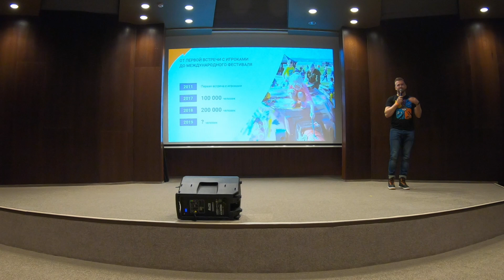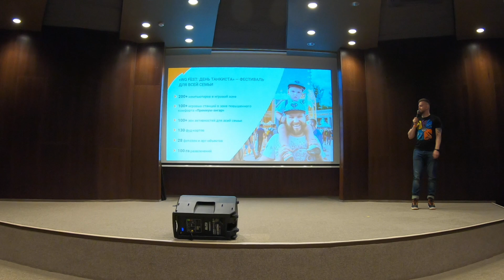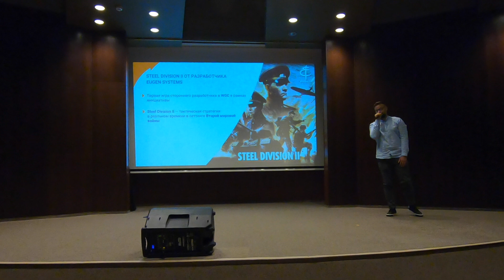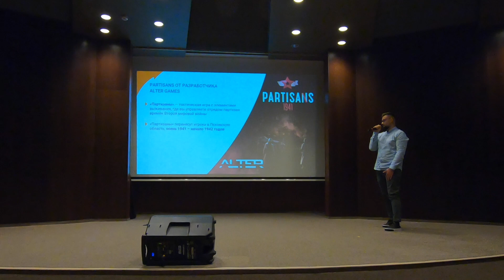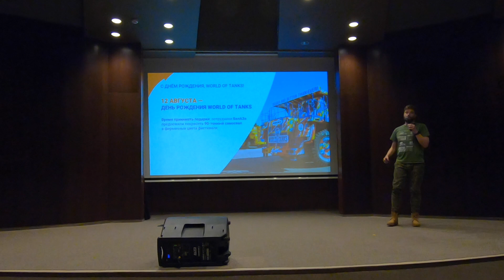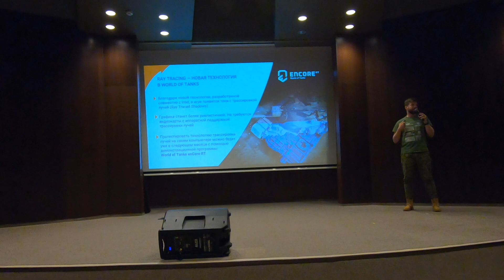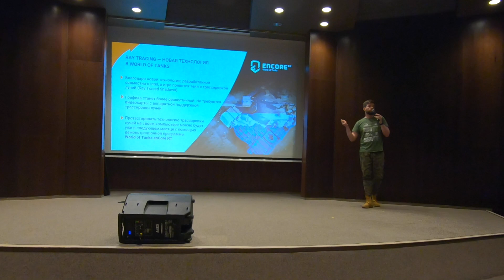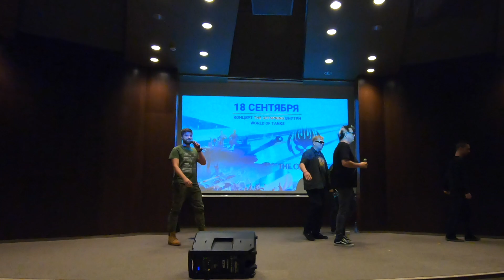Wargaming Fest/День Танкиста 2019 в Минске: самое важное с пресс-конференции и впечатления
Второй раз ездил на День Танкиста в Минск и не пожалел. Точнее, я-то его видел меньше, чем хотелось бы, но дети в полном восторге. А это, наверное, даже важнее.